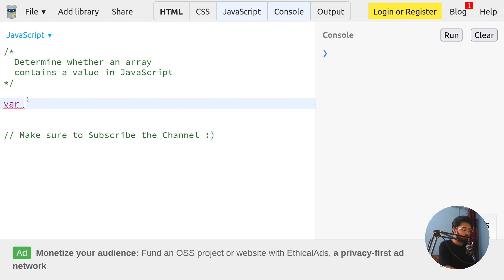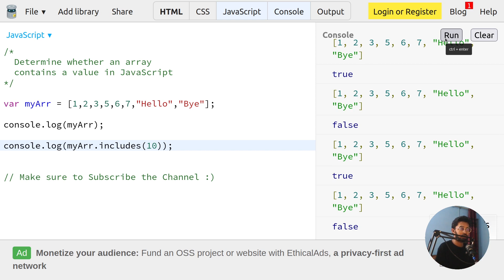Determine whether an array contains a value in JavaScript - Stack Overflow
Determine whether an array contains a value in JavaScript | JavaScript Interview Questions for Interview

Are you searching for an efficient way to determine if an array contains a specific value in JavaScript? Look no further! In this video, we will guide you through the process of checking if an array contains a value in JavaScript. We'll cover multiple methods and compare their performance, giving you the tools to choose the best one for your specific needs. ⬇️